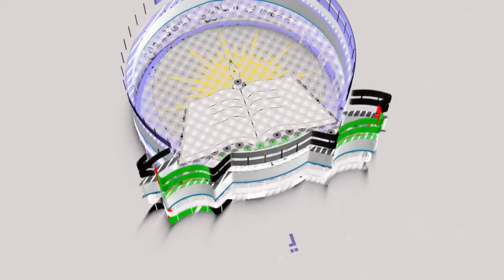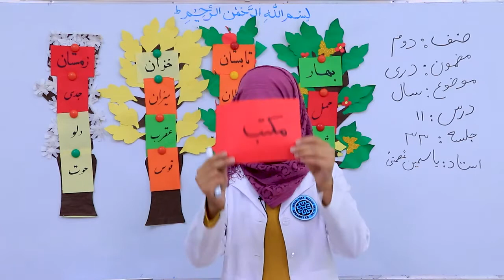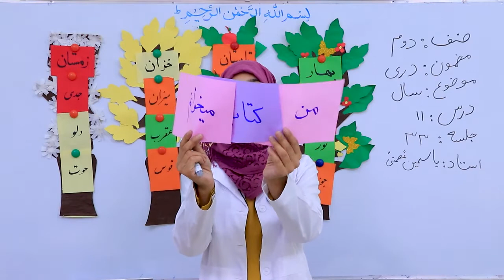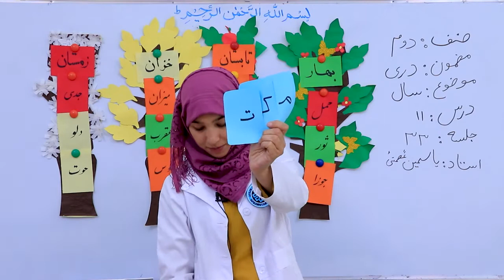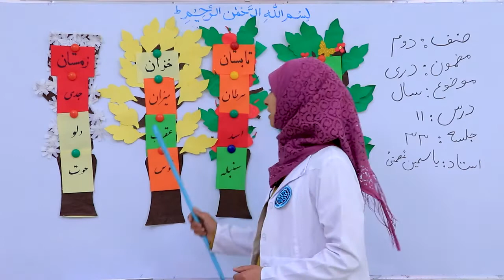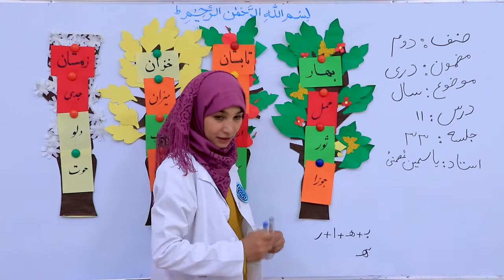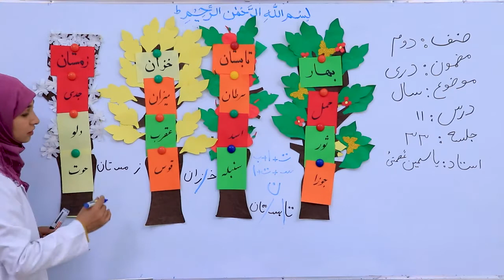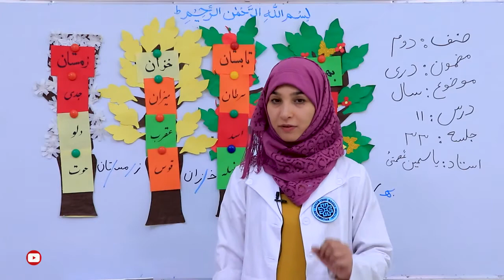صنف دوم -مضمون دری- درس 11 -سال جلسه 33